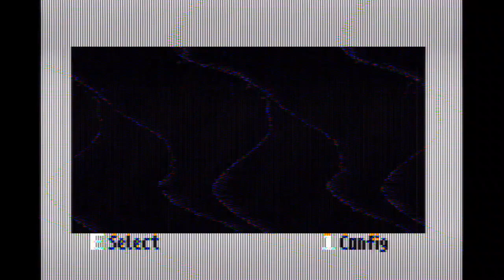INTELLIVISION VIRTUAL EXPO 2020 Game Room: Robert Ferguson Stream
Intellivision Virtual Expo 2020

GAME ROOM
IntyPrime organized and hosted some of the top Intellivision® players on Earth to take part in this marathon of play.  Each individual spent 3 hours on new high score attempts on both games from the original Intellivision® catalogue, and 21st Century releases first showcased during the main Expo sessions.

About The Player:
I guess for me, I've been podcasting about Atari 2600 games for almost 8 years on the Atari 2600 Game by Game podcast. I am also part of the Intarivisions podcast team, which looks at the same game across classic systems. I also enjoy catching Pokemon and making bread.